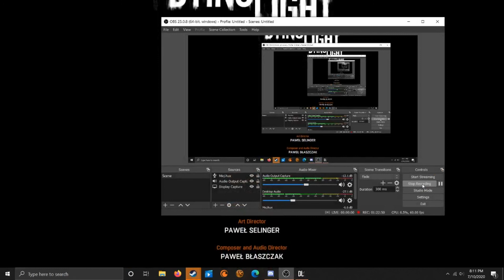Dying Light Summer Madness In 2020 | Dying Light Funny Moments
We yeet zombies like it's going out of style

Thumbnail done by John
Editing done by Jeffrey